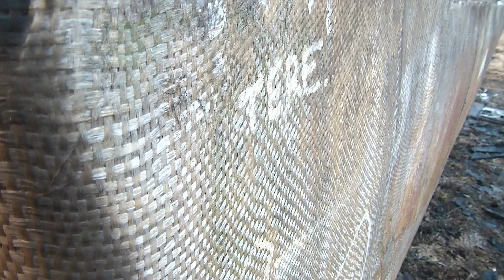HASIČI MĚSTEC KRÁLOVÉ 21. 02. 2011